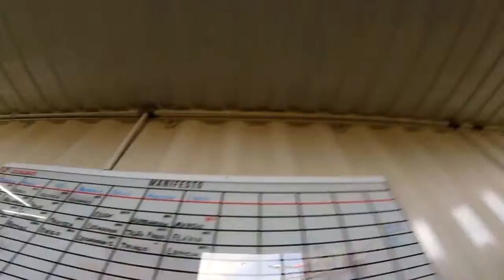Salto Duplo do Thiago na São Paulo Paraquedismo